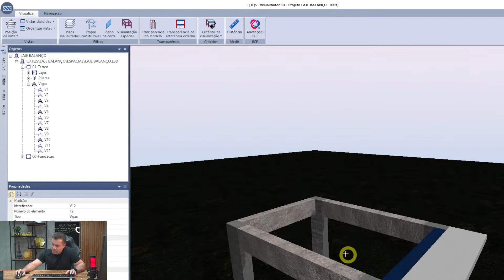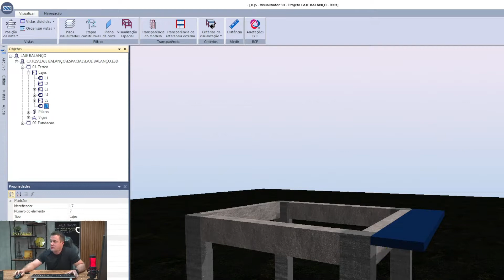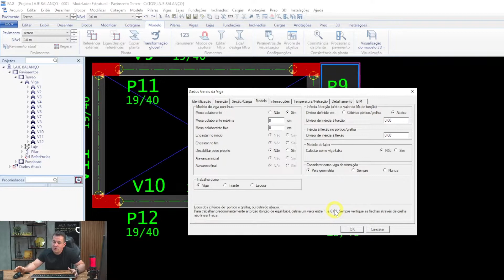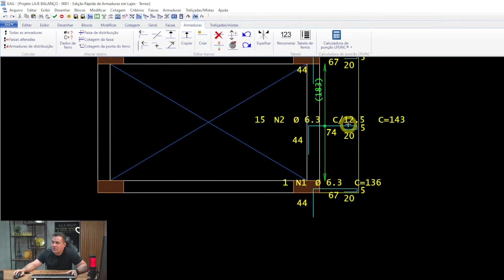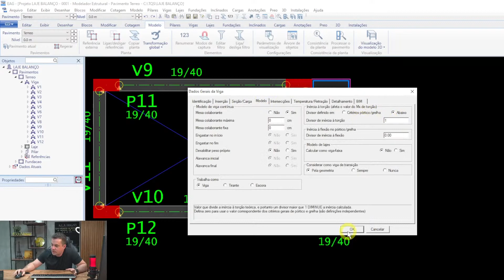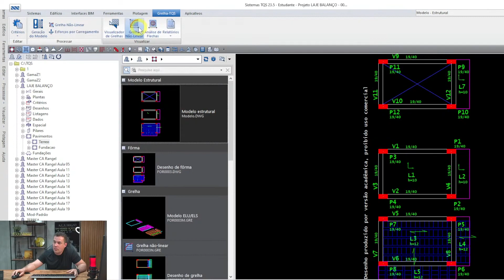COMO DIMINUIR A FLECHA EM UM BALANÇO SEM TER UMA LAJE AO LADO NO PROJETO EM CONCRETO ARMADO?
Será que você já sabe como diminuir a flecha em um balanço sem ter nenhuma laje ao lado no projeto em concreto armado?